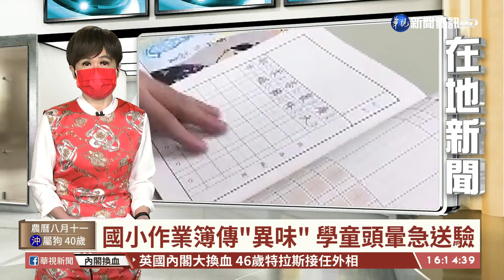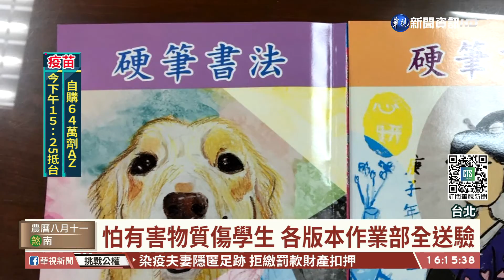國小作業簿傳"異味" 學童頭暈急送驗｜華視台語新聞 2021.09.17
9月開學，學生陸續拿到新課本跟作業簿，台北市有國小學生在寫作業簿時，聞到怪怪的味，接著就開始暈，引起家長的驚恐，有學校趕緊把課本回收。教育局接到家長反映也做出回應。